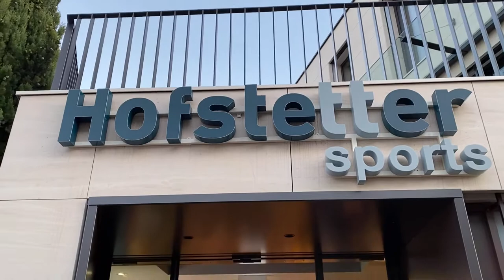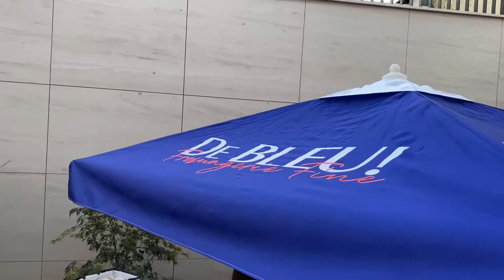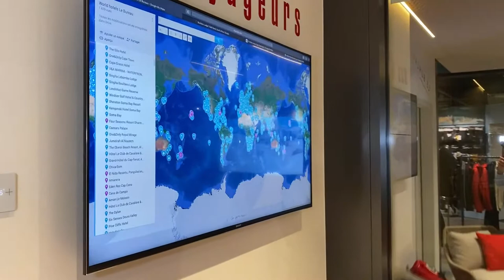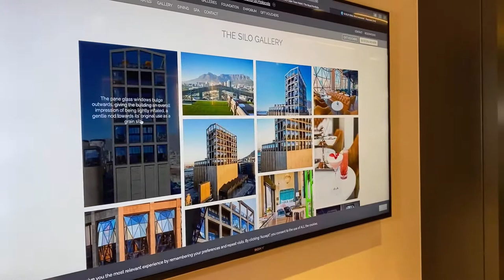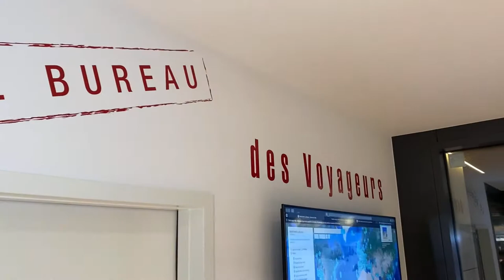Inauguration Hofstetter Sports Vésenaz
En direct de Vésenaz pour fêter l'inauguration du nouveau magasin Hofstetter Sports Genève et du lounge «Le Bureau des Voyageurs».
🎤 Stéphane Montani, directeur du magasin et Dominique Rey, le Bureau des Voyageurs